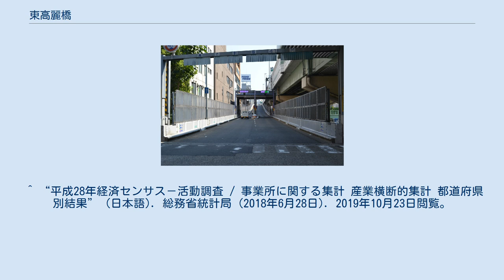東高麗橋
日本 」 近畿地方 」 大阪府 」 大阪市 」 中央区 」 東高麗橋 東高麗橋（ひがしこうらいばし）は、大阪府大阪市中央区の町名。
 大阪市中央区の北部に位置。
北は北浜東、東は島町・船越町、北は内淡路町、西は阪神高速1号環状線の高架下を流れる東横堀川を挟んで高麗橋・道修町にそれぞれ接する。
 1872年（明治5年）に内両替町と内平野町の一部を統合し、高麗橋詰町となった。
 1989年（平成元年）に高麗橋詰町と石町・島町・釣鐘町・船越町の各西部を統合し、東高麗橋に改称。
 高麗橋の東詰に位置することが由来である。
 2019年（平成31年）3月31日現在の世帯数と人口は以下の通りである。
 2016年（平成28年）現在の経済センサス調査による事業所数と従業員数は以下の通りである。
 高麗橋入口 ^ “大阪府大阪市中央区の町丁・字一覧” (日本語). 人口統計ラボ. 2019年10月4日閲覧。
 ^ a b “東高麗橋の郵便番号”. 日本郵便. 2019年8月15日閲覧。